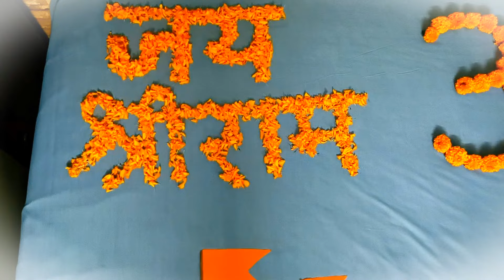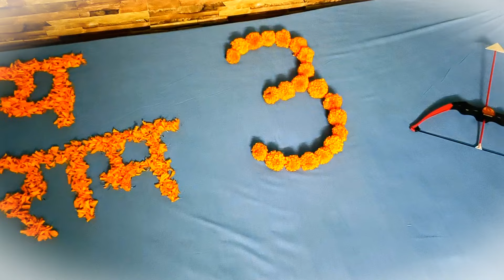Ram Mandir Theme Baby Photoshoot Ideas | 3months Baby Photoshoot | राम मंदिर अयोध्या | Jai Shree Ram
festival theme baby photoshoot ideas
baby sri rama theme photoshoot
5- Minute craft
Mini Gear
The Q
Make your OWN creation
Creative Channel
Be Creative
A2C Arts and Crafts
Creative Mom
Project your mind
I Love Creativity
Celeste Cozmiuc
DIY Express
Baby Dunia
My Big Camera
Gul's Fashion
Niwi's Art & Craft Gallery